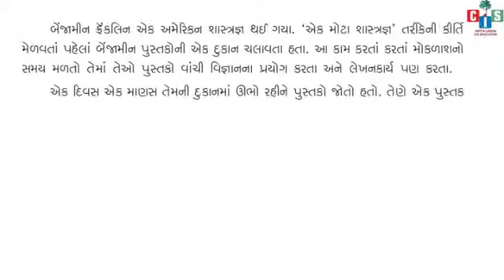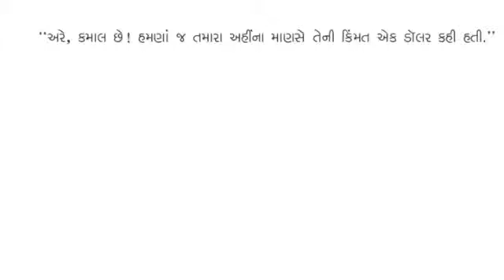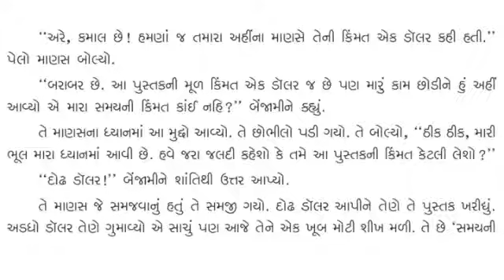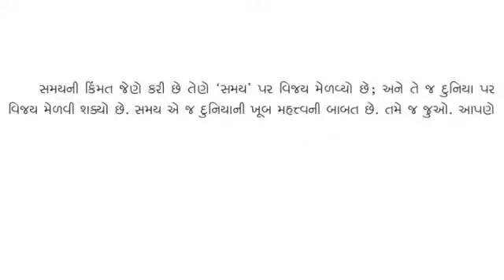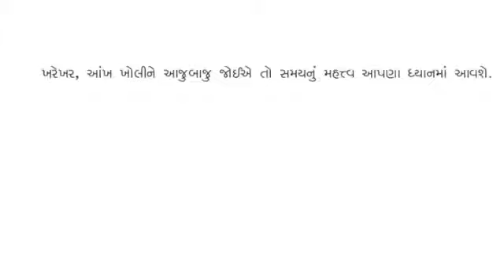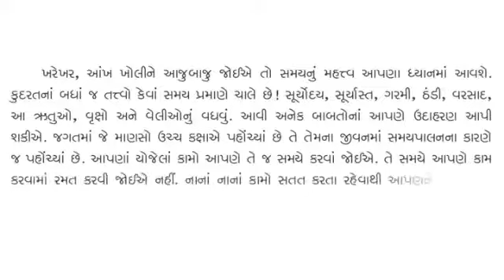Grade 6 : Gujarati : Ch.7 :- Samaypalan (Part 1)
Grade 6 : Gujarati : Ch.7 :-
Samaypalan  (Part 1)